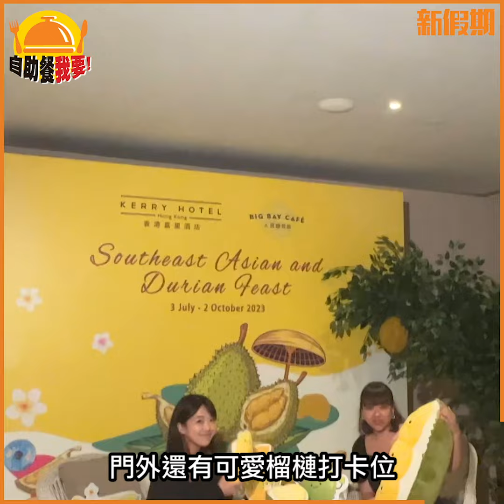紅磡嘉里酒店全新榴槤自助餐！30款榴槤鹹甜點任食：蛋糕／Pizza＋送貓山王｜新假期【自助餐我要】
紅磡嘉里酒店推出全新榴槤自助餐！夏日是榴槤的當季，不少酒店都會推出榴槤主題Buffet，紅磡香港嘉里酒店的大灣咖啡廳於7月推出全新週末榴槤下午茶自助餐，可以食盡30多款榴槤鹹甜點，仲會送榴槤果肉添！